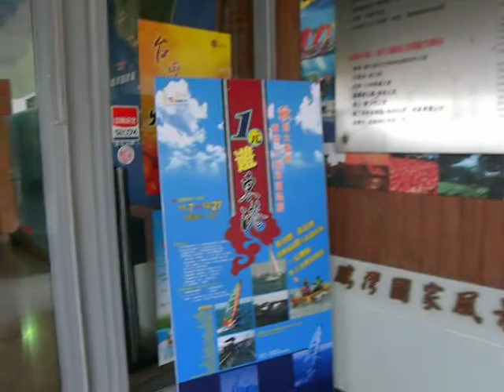大鵬灣尾聲17